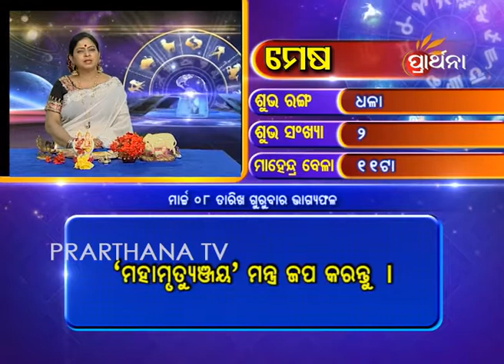Aries Mesha 8 Mar 2018 | Daily Horoscope | ଦେଖନ୍ତୁ ଆଜିର ଦିନଟି କେମିତି କଟିବ